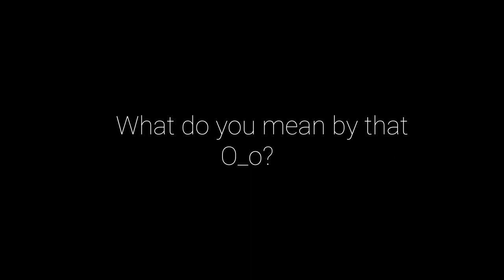The Genius of One Piece's Luffy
NB: This is a reupload.

Animeone pieceberserkthe geniusone piece is genius#1odaeiichiro odashonen jumpkentaro miurahiatus one pieceone piece animeone piece luffyroronoa zoroone piece analysis#28one piece theorywhy one piece works so wellone piece reactone piece anime reviewone piece arc analysisone piece character analysisvideo essaypodcastWisecastsFilm analysisphilosophyShow Me the MeaningWisecrack EditionWhat Went WrongWisecrackwisecrack anime#5wisecrack one piece#1one piece analysis reactionwhy one piece worksone piece video essay#1 Syv#2Syvnful#32One Piece Chapter 1067#9one piece chapter 1067 review#6one piece chapter 1067 discussion#8one piece chapter 1067 spoilers#2one piece 1067#17one piece chapter 1067 raws#5one piece chapter 1067 live reactionone piece manga 1067#6one piece vegapunkone piece blackbeardone piece dragonone piece cp0One Piece Chapter 1067 Full Spoilers